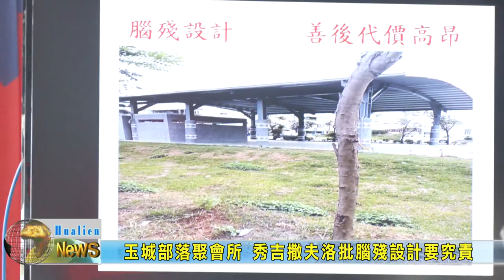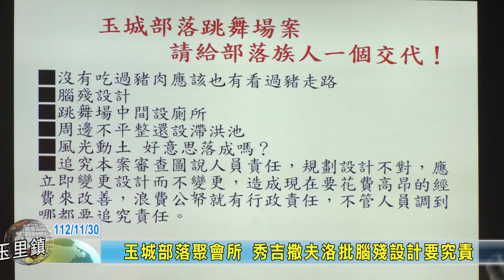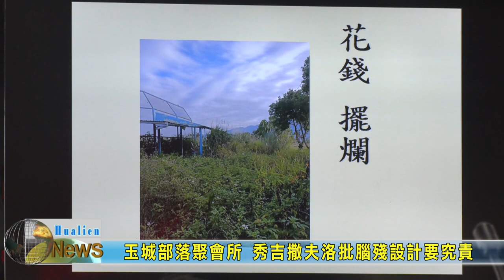20231130 06 玉城部落聚會所 秀吉撒夫洛批腦殘設計要究責